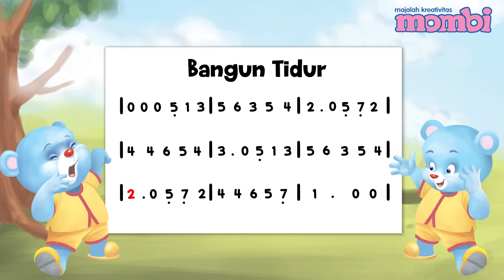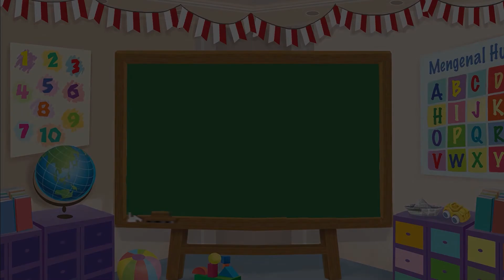Lagu anak anak - Bangun Tidur - Bemain Piano - Video Musik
Halo Sahabat Mombi, Kegiatan apa yang kamu lakukan ketika bangun tidur? Kalau Ka Asti, membereskan tempat tidur,lalu mandi dan sarapan. Yuk kita mainkan lagu “Bangun Tidur” dengan piano, Sahabat Mombi juga boleh sambil bernyanyi ya!

Produser: Lucia Triundari
Assisten Editor: Glent Bonefasio
Video Editor & Videografer: Deborah Indriati S., Akmal Nadhif Predika
Creative Art : Dosma Novalina
Social Media Team: T. Widyantini, Ifrani